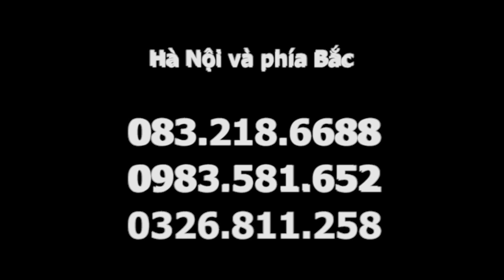Chữa thoát vị đĩa đệm, vẹo lưng cho học viên tại lớp